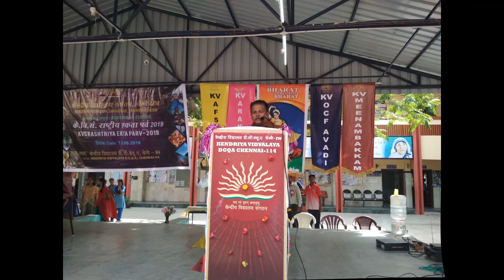KV DGQA SOCIAL SCIENCE EXHIBITION 2019 PHOTOES